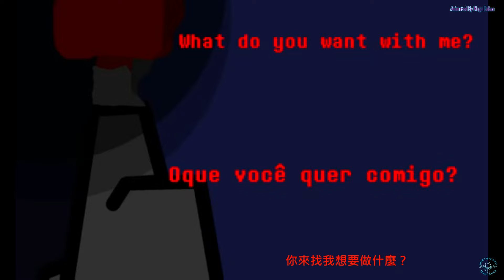【Megatale】undertale-百萬傳說(預告)△△△△&▻▻▻▻VS▽▽▽▽中文字幕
這次的翻譯是undertale同人配音動畫
△△△△&▻▻▻▻VS▽▽▽▽

Undertale: Power of "NEO" (IKARUS Remix)
If you like this video please press like or share ,
and if you dislike you can also give me some comments.
Don't forget to go to original video and support it！